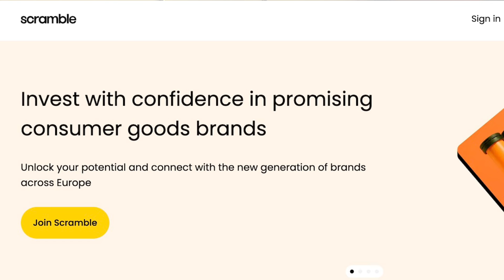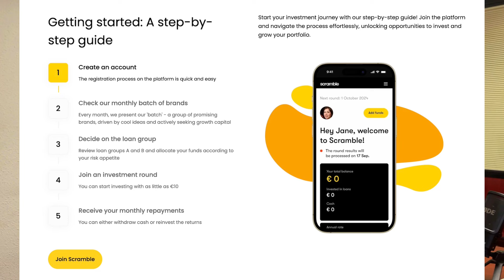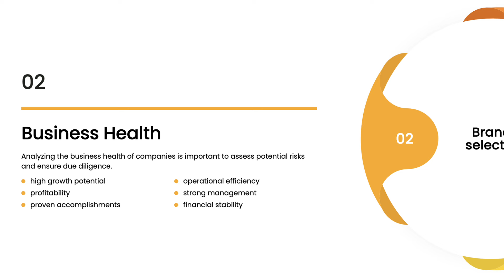Scramble Review 2024: Invest in Promising Consumer Brands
🔥 Get 5€ bonus on signup & an additional 5€ bonus for every 100€ invested

In this video, I am doing a review of the investment platform Scramble.

None of the information presented in the video is financial, legal or tax advice. The content of this video solely represents the opinion of the author who is not a licensed financial advisor or registered investment advisor. The author does not guarantee any particular outcome.